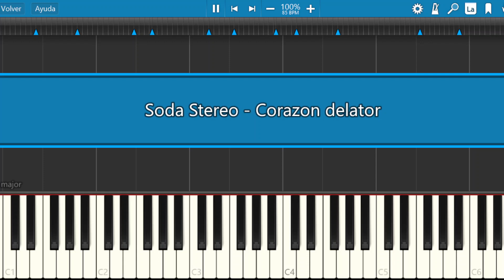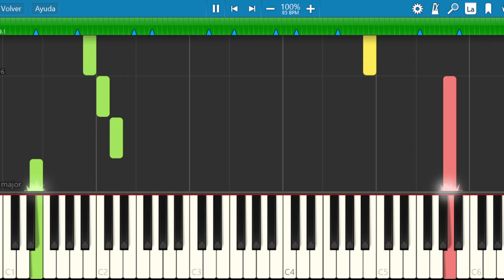Soda Stereo / Corazón Delator / Piano Tutorial